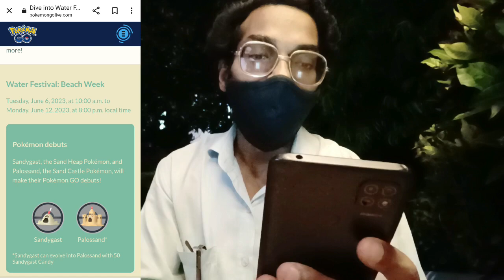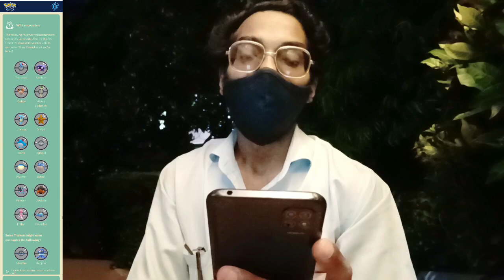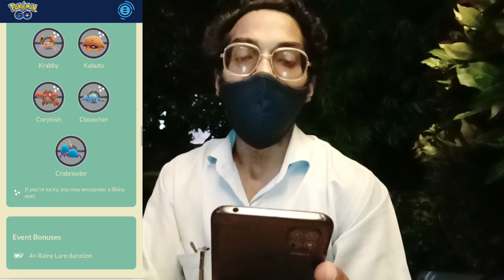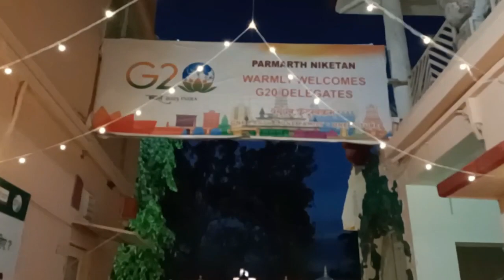Get Ready For Jam Packed Future! Season of *HIDDEN GEMS* Pokémon Go....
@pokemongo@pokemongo